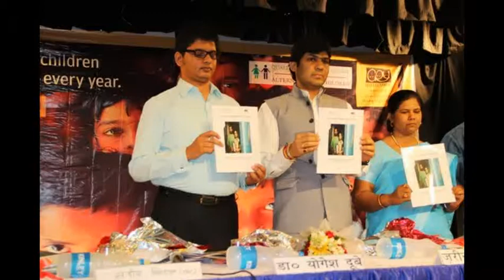Children of lessor god: Missing children of UP,India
CRY and QIC AC Organized the Peoples' hearing on missing children at Sangeet Natak Academy,Gomati Nagar,Lucknow on 5 August 2013. Dr. Yogesh Dubey:member,National Commission for protection of Child right(NCPCR),Ms. Zareena Osmani:President-State women Commission of UP, Ms. Vidyawati Rajbhar: Chairperson, State labour advisory committee,UP,Mr. Utkarsh Sinha: Editor,Awadnama and Mr. Sandeep Jindal: expert/ Member of panel of NCPCR and advocate Supreme Court are distinguished members of hearing. 25 testimonies of missing children and report on missing children in UP by QICAC and CRY are presented. Welcome by Mr. Rajeev Singh,convener- QIC AC and thanks by R. B. Pal- Secretary General of VOP. Hearing moderated by Ms. Shruti Nagvanshi.